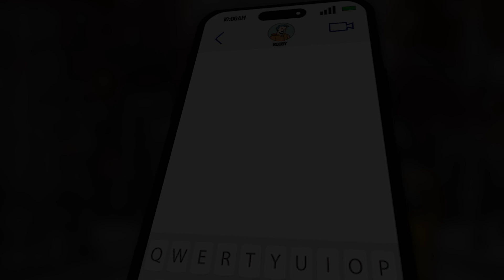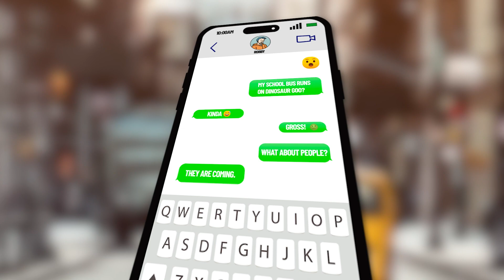Dino Goo and Big Ice! 4th grade Texas History Lessons and 7th grade Texas history Lessons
We talk a little about what happened to the dinosaurs after they kicked the bucket, the creation of fossil fuels, and the Ice Age in Texas!

Image Courtesies:

An artist’s interpretation of ancient North American fauna by Jay Matternes for The Smithsonian Institution. This shows examples of prehistoric creatures were discovered near Beeville, Texas back in the days of the Great Depression.

T-Rex fossil display image is from the Witte Museum, taken by the Texas Center.

Painting of Ancient Texans Hunting Mammoth is courtesy Frontier Texas Museum in Abilene

Red Hands rock art image is from Seminole Canyon State Park and Historic Site, Texas. Native American wall engravings inside one of the prehistoric caves, thought to be thousands of years old. According to the park's tour guide, the hand paintings were made with a mixture of deer blood and local inorganic soil.
Author Zereshk
Permission
You are free:
Under the following conditions:
share alike – If you remix, transform, or build upon the material, you must distribute your contributions under the same or compatible license as the original.
GNU head Permission is granted to copy, distribute and/or modify this document under the terms of the GNU Free Documentation License, Version 1.2 or any later version published by the Free Software Foundation; with no Invariant Sections, no Front-Cover Texts, and no Back-Cover Texts. A copy of the license is included in the section entitled GNU Free Documentation License.